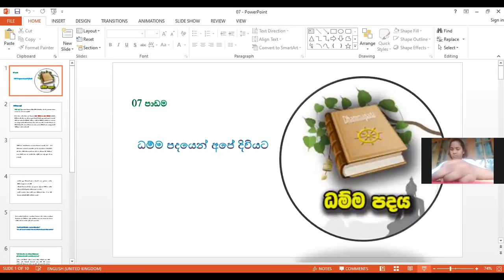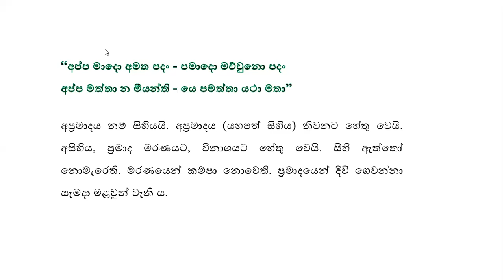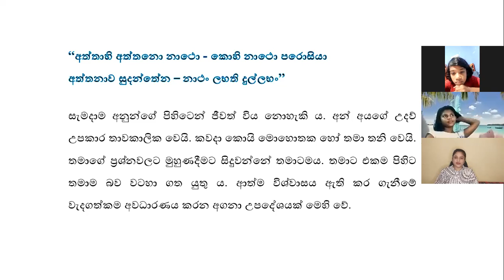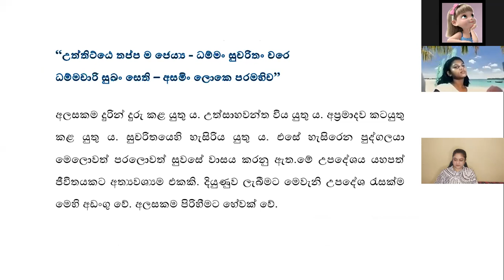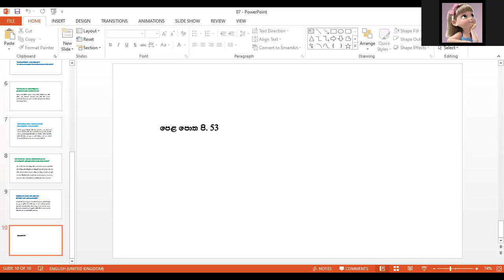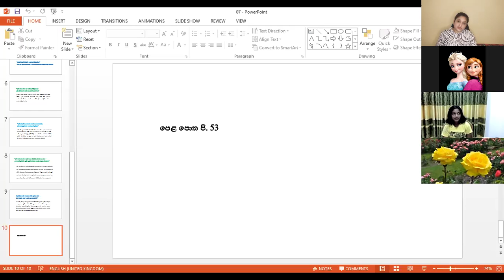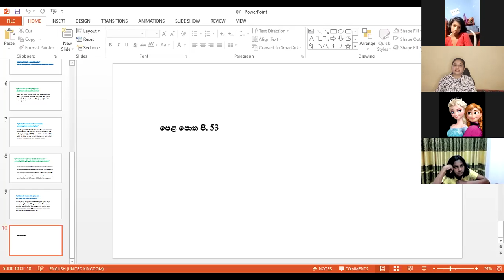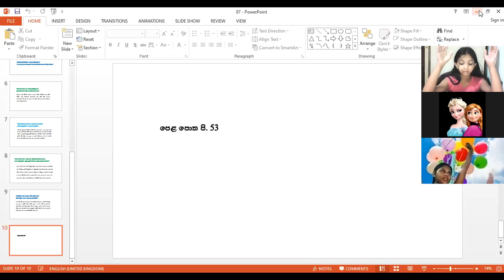7 ශ්‍රේණිය බුද්ධාගම 2021 09 11